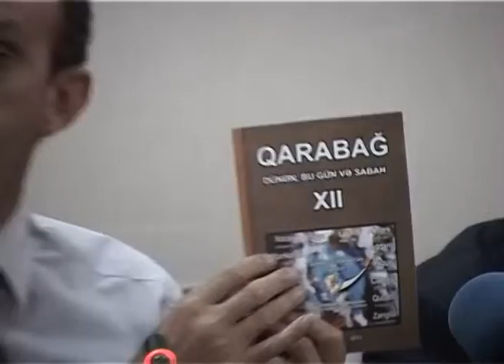Vision TV Cafer DAL QAT BMM Konferans